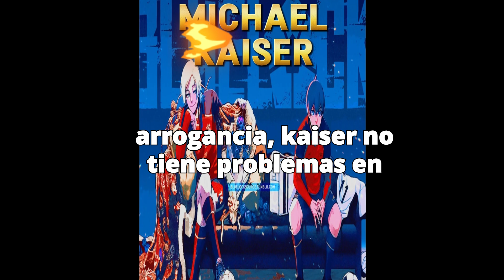Historia de Michael Kaiser Blue Lock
Análisis de un personaje bastante interesante del manga de Blue Lock Michael Kaiser sus qué lo inspira y cuáles son sus ambiciones